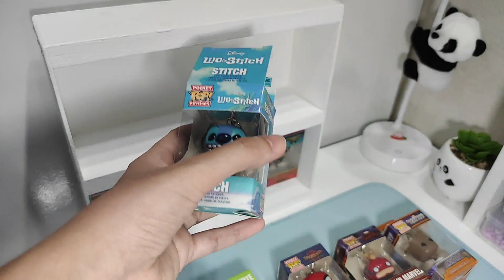Tour MINI Coleção Funko POP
🔸No Vídeo de Hoje _ Tour Coleção FUNKO Pocket POP Keychain 💕

⚠️ Mini Coleção Funko 😝😁

📢 Deixa nos comentários o que achou do vídeo 😉

✨ Fica por dentro das novidades aqui do Canal ✨

🛑🛑❗❗❗❗Atenção ❗❗❗❗🛑🛑

 Visite 🐼

💥 Assistam Também 💥